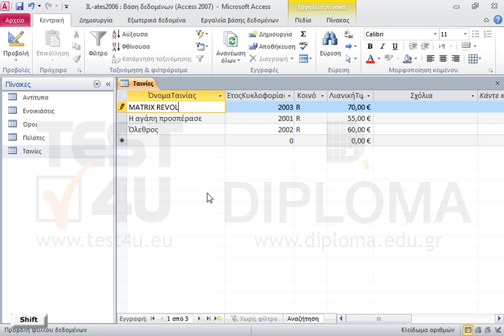Στον πίνακα Ταινίες εντοπίστε την εγγραφή όπου το πεδίο ΌνομαΤαινίας έχει την τιμή MATRIX...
77-424 Microsoft Office Specialist Access Core 2013 - Ελληνική έκδοση